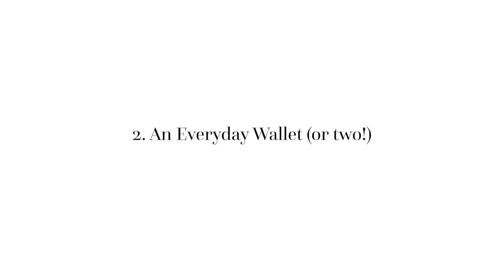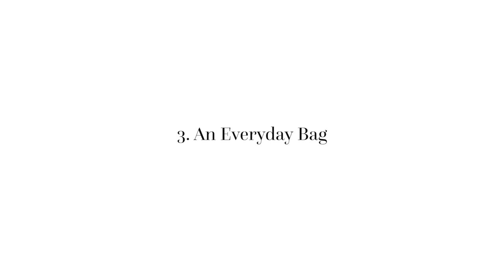STARTING FROM SCRATCH? BUY THESE 9 ITEMS!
Everything listed below!

2. Louis Vuitton Long Wallet

4. Saint Laurent Loulou Puffer

5. Cartier Juste Un Clou

6. Chanel Jumbo

8. Vintage Chanel

1. White rug in living room
2. Pampas grass (in background of my videos – I purchased two bunches to create the effect)
3. My phone case
(I then stuck a pop socket on it!)

Occasionally companies will gift me items however this will not affect my opinion if and when I do review said item. I will always mark gifted items if it/they have been gifted with *gift/ad. Gift/ad does not mean that the feature was paid for, but that the item was gifted. That said, the vast majority of items are bought with my own money. All paid-for content will be clearly stated.